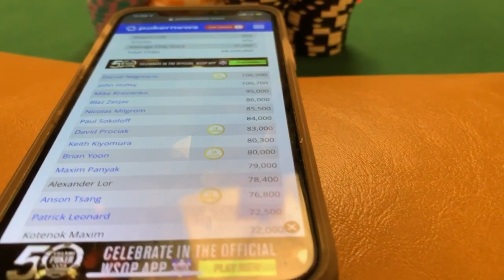Welcome to El Burro - 2019 WSOP VLOG DAY 28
VLOG Day 28 - It’s Day 2 of the $50k PPC, we somehow find our way to El Burro, and your daily Phil Ivey update.

🎵 Siine - Be Free with Me (Acoustic Version)